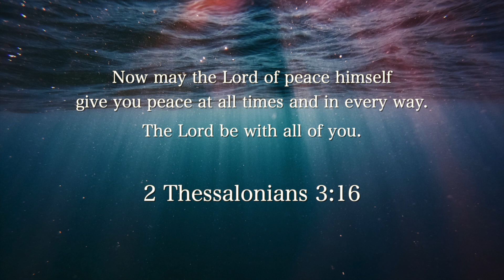SOUND OF PEACE || QUIET PIANO MUSIC || WORSHIP WITH PIANO || SLEEP MUSIC || MEDITATION CHRISTIAN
PROMPT: The Peace of God That Surpasses Understanding: A Source of Tranquility in Turbulent Times

Introduction:
In a world marked by uncertainty and chaos, the peace of God that surpasses all understanding stands as a beacon of hope and solace. This divine peace, mentioned in the Bible, offers a sense of tranquility that defies human logic. Let's explore the significance of this peace, find inspiration in relevant Bible passages, and discover how we can experience it in our lives.

Understanding the Peace That Surpasses Understanding (Philippians 4:7):
The Apostle Paul reminds us in Philippians 4:7 that "the peace of God, which transcends all understanding, will guard your hearts and your minds in Christ Jesus." This peace goes beyond human comprehension; it is a gift from God that brings comfort, security, and serenity even in the midst of life's challenges.

Finding Peace Amidst Chaos (John 14:27):
Jesus Himself promised peace to His disciples: "Peace I leave with you; my peace I give you. I do not give to you as the world gives. Do not let your hearts be troubled and do not be afraid." (John 14:27). This peace is not dependent on external circumstances; it's an inner calm that remains unaffected by the storms of life.

The Source of True Peace (Isaiah 26:3):
Isaiah 26:3 offers insight into the origin of this peace: "You will keep in perfect peace those whose minds are steadfast, because they trust in you." True peace is rooted in unwavering trust in God. When our focus is fixed on Him, our hearts find rest in His presence.

Experiencing the Peace of God in Prayer (Philippians 4:6):
Paul instructs us in Philippians 4:6 to "not be anxious about anything, but in every situation, by prayer and petition, with thanksgiving, present your requests to God." Prayer is a pathway to experiencing the peace that surpasses understanding. When we surrender our worries to God and seek His guidance, His peace fills our hearts.

Call to Prayer:
Let's come together in prayer, seeking the peace of God that surpasses all understanding:

In the midst of life's uncertainties, we seek the peace that transcends understanding. Help us to anchor our hearts in Your promises and trust Your unfailing love. Fill us with the tranquility that comes from knowing You are in control. As we offer our prayers and petitions, may Your peace guard our hearts and minds in Christ Jesus. In times of turmoil, may we find solace in Your presence. In Jesus' name, we pray. Amen.

NB: This is a quiet piano music, worship with piano, sleep music and a meditation christian music.